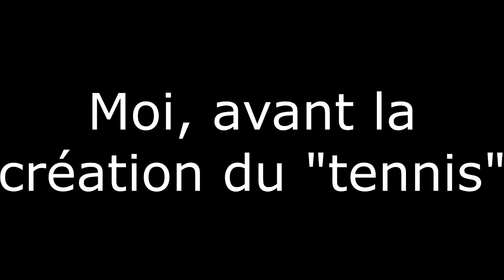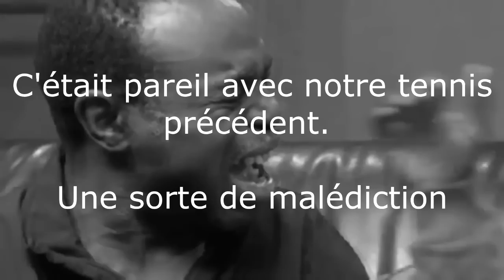YTPFR Tennis: Le Tennis Disney round 4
Et voilà le round 4 du tennis, avec rajout de la source Basile Détective Privé !

Sources:
-Flashback - Imagination
-Basile détective privé
-Tintin - Yoonns
-Le round 3 avec:
    Le Roi Lion
    Aladdin
    L'étrange Noel de Mr Jack
    Le Bossu de Notre-Dame
    Mulan
    Toy Story
-Found - Metal Gear Solid
-Windows XP critical stop
-Bigard La conférence de presse
-YTP Zapping 9
-Répliques Tourelles Portal 2